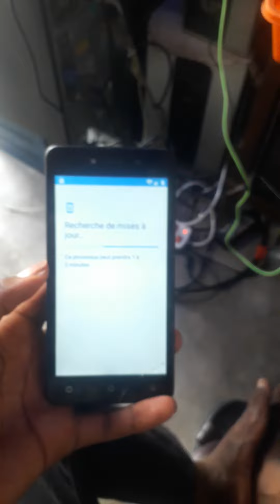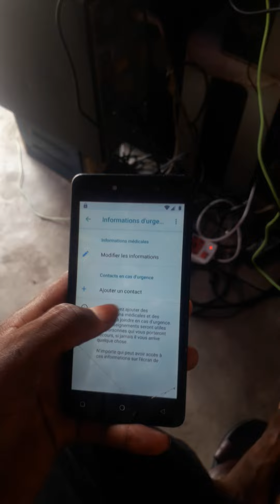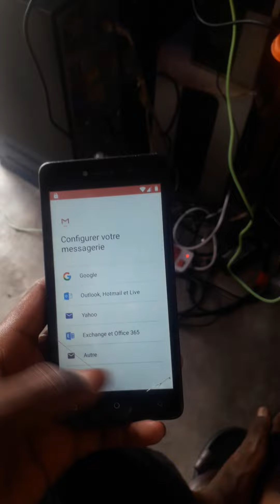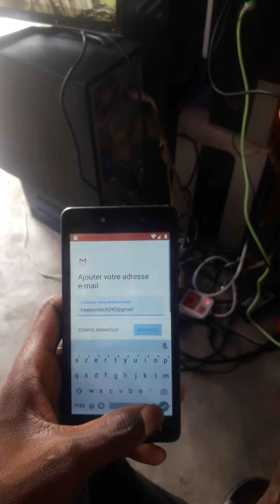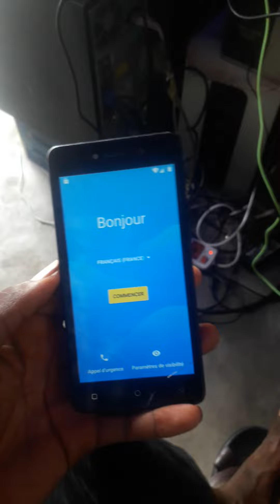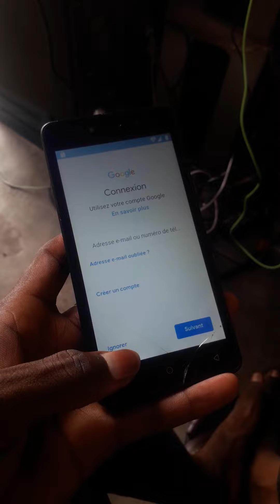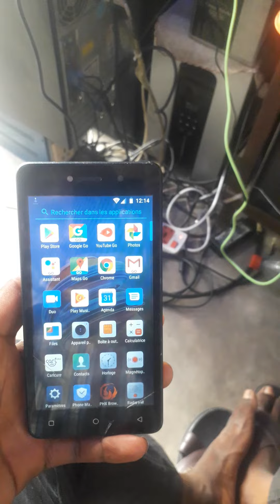COMMENT FAIRE LE BAYPASS COMPTE GOOGLE AVEC TECNO F2 ( baypass frp)enlever le compte Google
dans cette vidéo je vais vous montrer. .Comment faire le baypass compte Google avec TECNO F2 ( baypass frp)